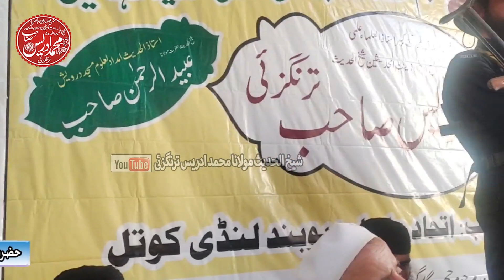MOLANA MUHAMMAD IDREES SAIB NEW PASHTO BAYAN| Khatmi Nubuwat| مولانا شیخ محمد ادریس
اس چینل پر آپ کو شیخ الحدیث مولانا محمد ادریس صاحب کے بیانات فراہم کئیں جائے گے،
برائے مہربانی ہمارے اس یوٹیوب چینل کو ضرور سبسکرائب کریں،اور اپنے دوستوں کے ساتھ بھی
شئیر کریں، اس کے علاوہ ہمارا دوسرا کوئی آفیشل یوٹیوب چینل نہیں ہے۔۔ شکریہ۔
ایڈمن: مولانا انیس احمد ترنگزئی چارسدہ ابن حضرت شیخ صاحب
فیس بک پر سننے کےلئے ہمارے آفیشل پیج کو لائیک کریں